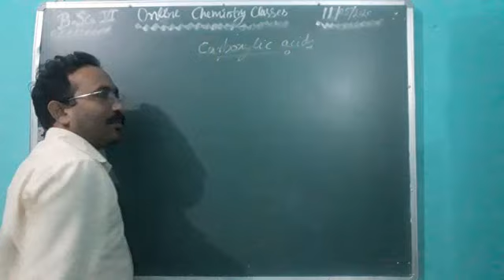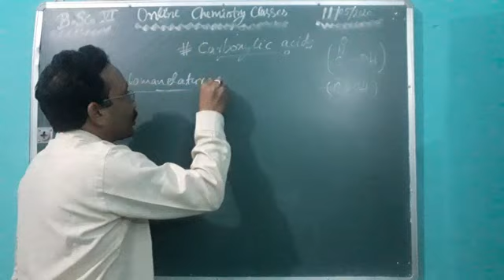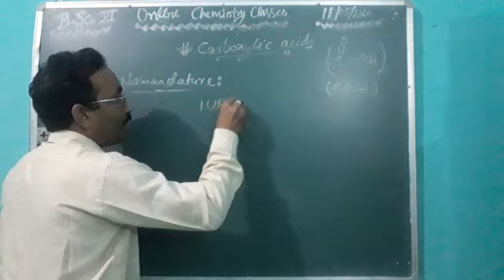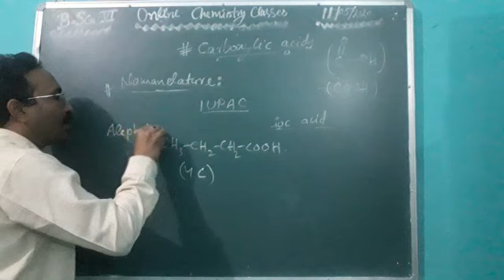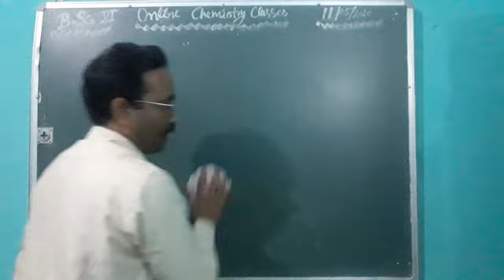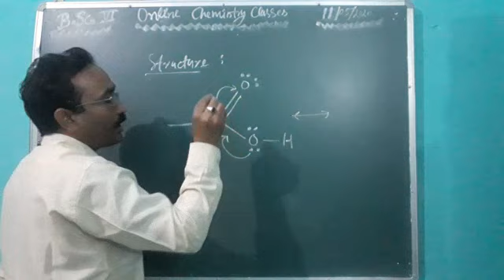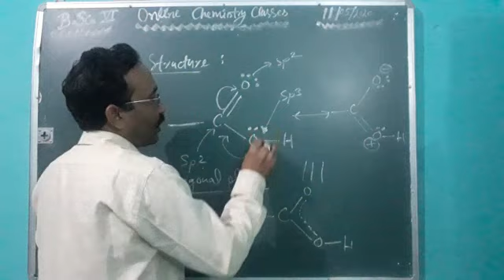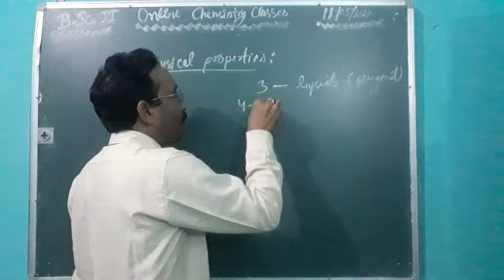Carboxylic acids introduction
Dr. Darshan Singh Kamboj
Assistant professor
Government PG college Dwarahat Almoda